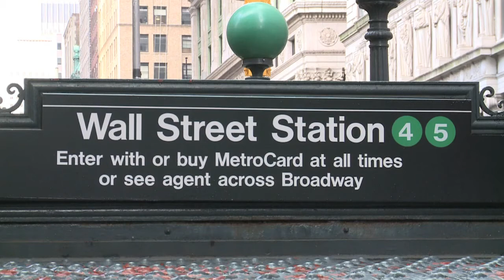Dow Jones supera os 21 mil pontos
Wall Street celebrou novos recordes nesta quarta-feira após o discurso do presidente americano, Donald Trump, perante o Congresso.